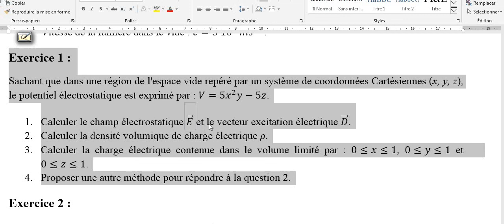Exercice extrait d'un sujet d'examen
Exercice dans lequel nous calculons la charge volumique par la divergence de l'excitation électrique et l'équation de Poisson.
Bonne lecture.